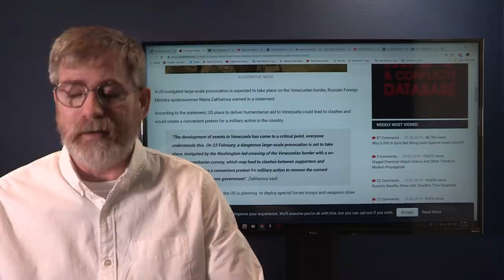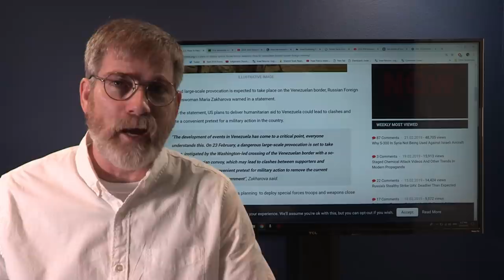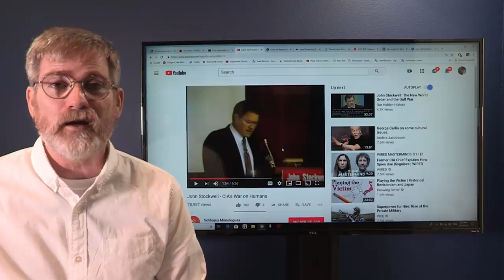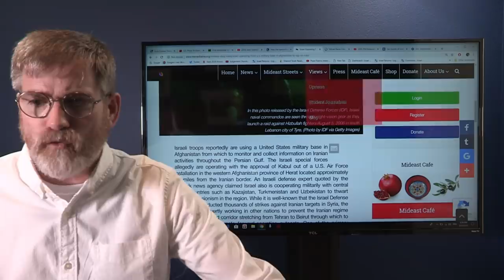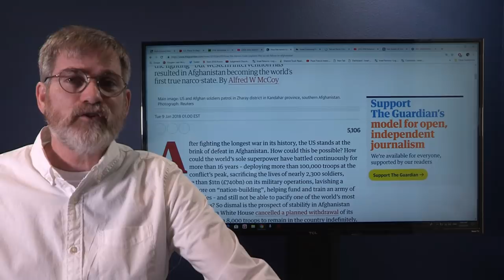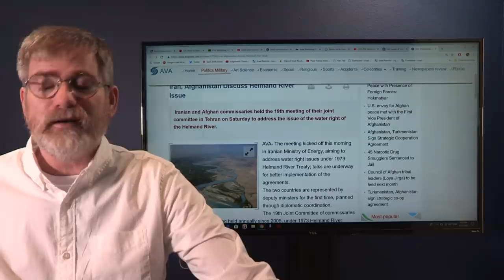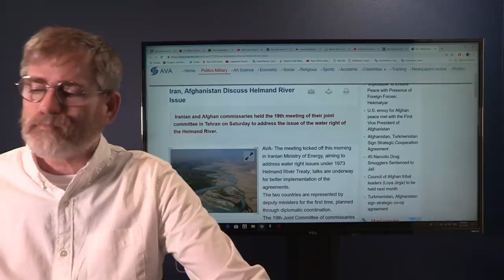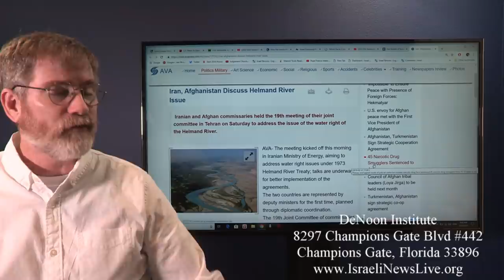How Does the US Fund so Many Wars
Venezuela is in the verge of being toppled and Bolton has warned that Nicaragua is next. But have you ever wondered where all the money comes from to fund these endless wars and Coups? Recent information was shared with us that may give some insightful answers.
DeNoon Institute
8297 Champions Gate Blvd #442